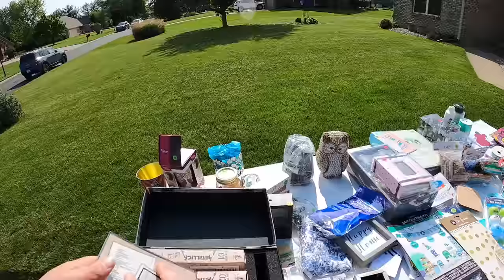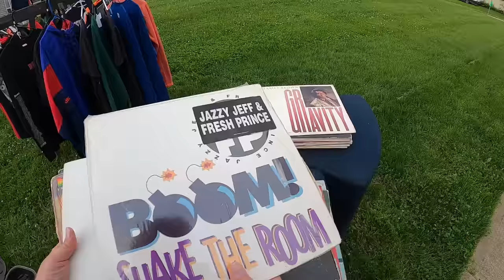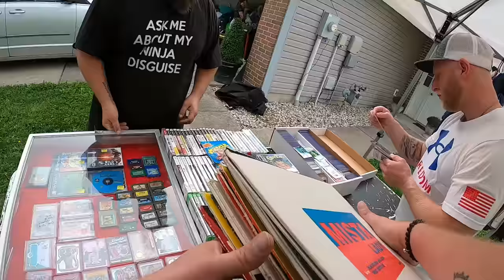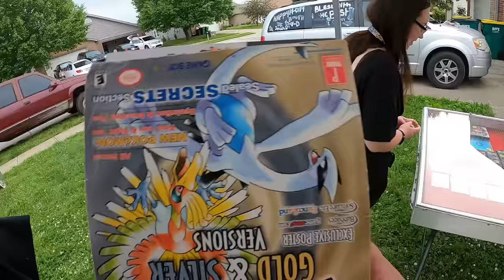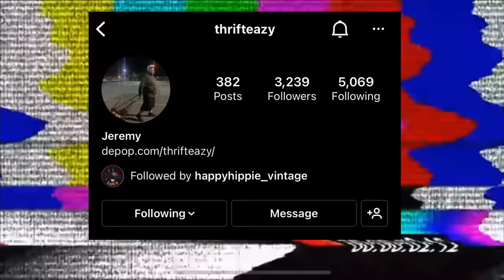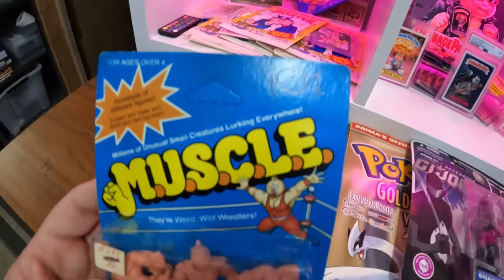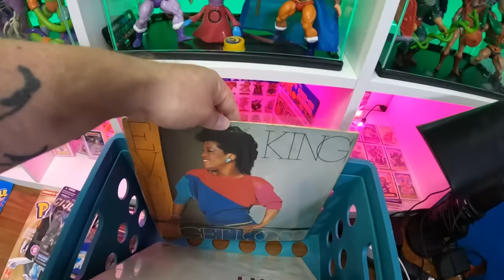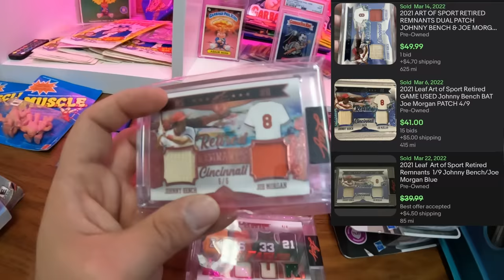BEST YARD SALE OF THE YEAR!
Amazing day of yard sales and garage sales!  Found some great stuff to flip on ebay and in my antique booth.  Check out the comps at the end.  Yard Sale / Garage Sale ride along!